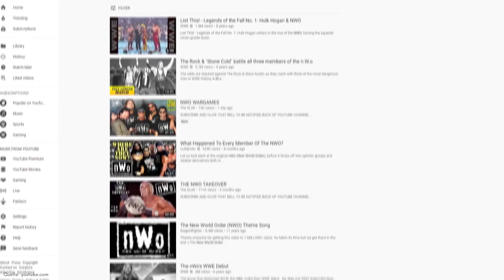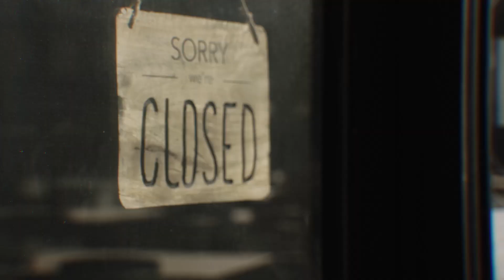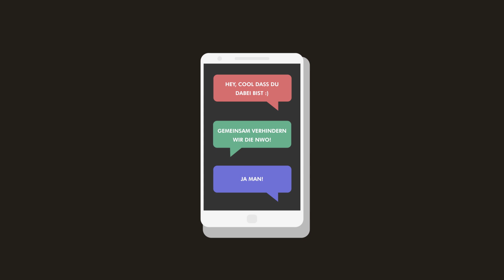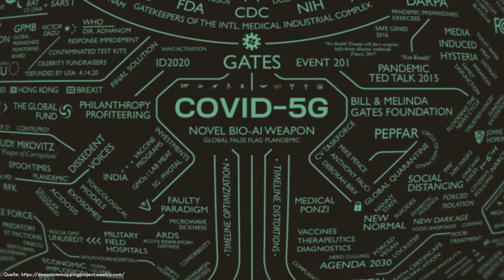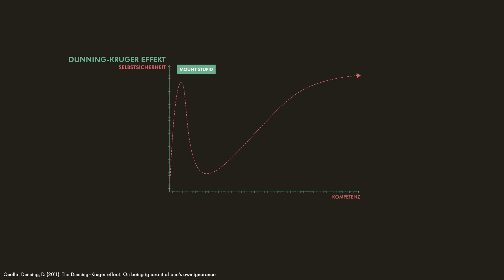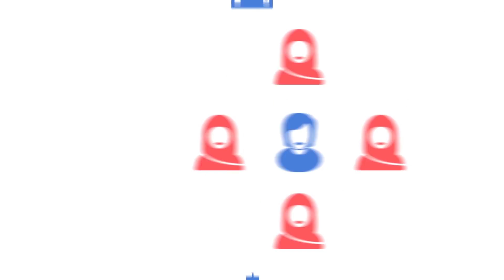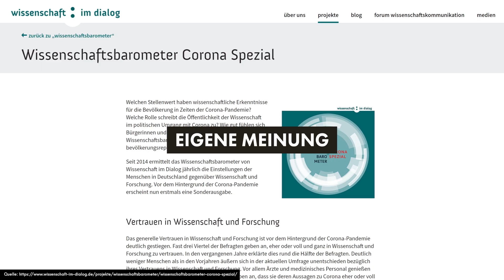Warum Menschen an Verschwörungstheorien glauben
Momentan machen viele Verschwörungstheorien die Runde. Es geht um Bill Gates, 5G und Corona. Aus einer psychologischen Perspektive, warum glauben Menschen an sowas? Und warum fallen Menschen besonders in Krisenzeiten auf solche Erzählungen herein?

Danke an Katharina Nocun und Sophie Leisenberg für ihre wertvollen Einsichten.

4 psychologische Grundbedürfnisse:

Grawe, K. Psychologische Therapie. (2000). Göttingen: Hogrefe

Verschwörungserzählungen:

Douglas, K. M., Sutton, R. M., & Cichocka, A. (2017). The Psychology of Conspiracy Theories. Current Directions in Psychological Science, 26(6), 538–542.

1. Bindung

Cichocka, A., de Zavala, A. G., Marchlewska, M., & Olechowski, M. (2015). Grandiose delusions: Collective narcissism, secure in-group identification, and belief in conspiracies. In M. Bilewicz, A. Cichocka, & W. Soral (Eds.), The psychology of conspiracy (p. 42–61). Routledge/Taylor & Francis Group.

2. Kontrolle

Van Prooijen, J. W. (2011). Suspicions of injustice: The sense-making function of belief in conspiracy theories. In Justice and Conflicts (pp. 121-132). Springer, Berlin, Heidelberg.

Whitson, J. A., & Galinsky, A. D. (2008). Lacking control increases illusory pattern perception. science, 322(5898), 115-117.

Brotherton, R., & French, C. C. (2014). Belief in conspiracy theories and susceptibility to the conjunction fallacy. Applied Cognitive Psychology, 28(2), 238-248.

3. Selbstwert

Imhoff, R., & Lamberty, P. K. (2017). Too special to be duped: Need for uniqueness motivates conspiracy beliefs. European Journal of Social Psychology, 47(6), 724-734.

Cichocka, A., Marchlewska, M., & De Zavala, A. G. (2016). Does self-love or self-hate predict conspiracy beliefs? Narcissism, self-esteem, and the endorsement of conspiracy theories. Social Psychological and Personality Science, 7(2), 157-166.
Dunning, D. (2011). The Dunning–Kruger effect: On being ignorant of one's own ignorance. (Vol. 44, pp. 247-296). Academic Press.

4. Lust/Unlust

Imhoff, R., & Lamberty, P. (2018). How paranoid are conspiracy believers? Toward a more fine‐grained understanding of the connect and disconnect between paranoia and belief in conspiracy theories. European Journal of Social Psychology, 48(7), 909-926.

Shtriker Big Band - Play Play Play
Ian Post - True detectives
Ziv Moran - Gypsy Dance
Claudio Laucci - Glass
Caleb Etheridge - Brief Moment
Alex Zado - Incident
Jimmy Svensson - Without Escape
Anton Vlasov - Welcome to my City
Francesco D'Andrea - With some malice
Borrtex - The Undertake
Tomas Nova - Arrecife
Ian Post - Red Moon
Yehezkel Raz - Ganymede